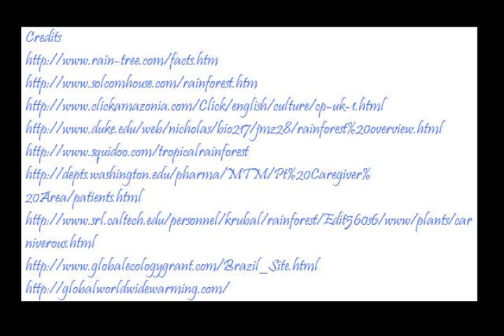2 Minutes To Make A Difference-Tanner and Josh F.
We did our video on rainforest deforestation I hope yo like it.